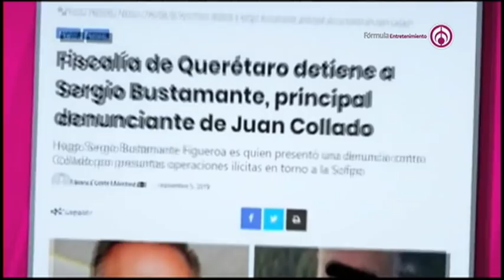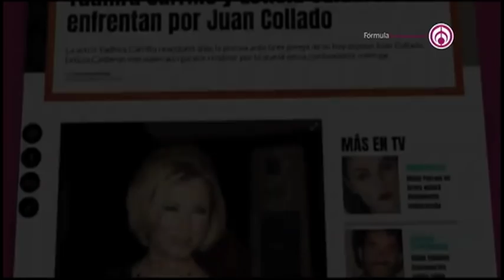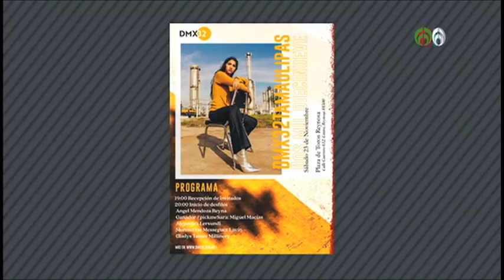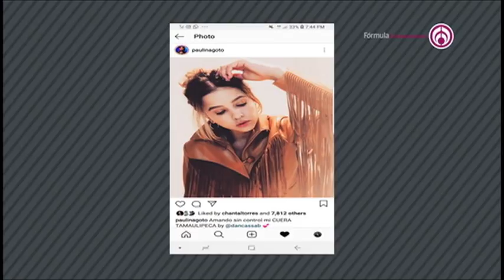Programa completo | Shanik en Fórmula 12 Noviembre 2019